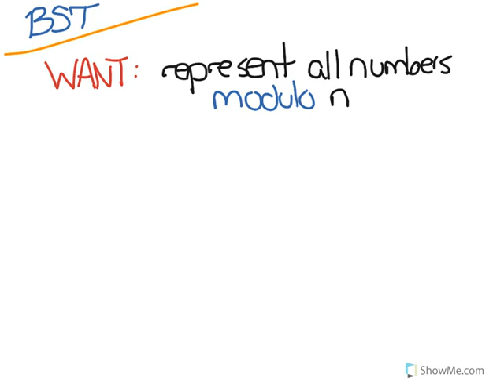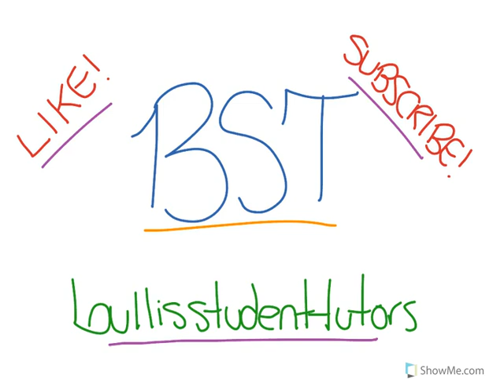Check-Digit Schemes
Here we look at an application of modular arithmetic: check-digit schemes in identification numbers like ISBNs on books or postal service UPC codes. This is a Bullis Student Tutors video -- made by students for students.